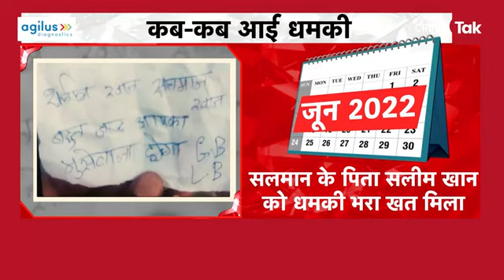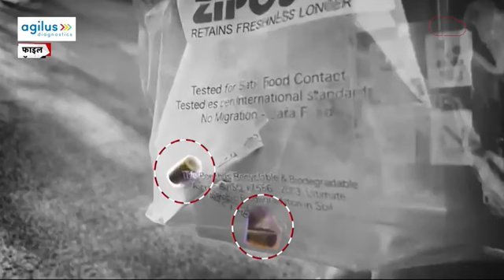Salman Khan ki dusari bar Mila dhamki lorance bisnoiye be manga 5 karore money 💰💰 Mumbai police ...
Salman Khan ki dusari bar Mila dhamki lorance bisnoiye be manga 5 karore money 💰💰 Mumbai police ... Kya ho Gaga Salman Khan ka hamri rearpot dhekhie aj Avi take